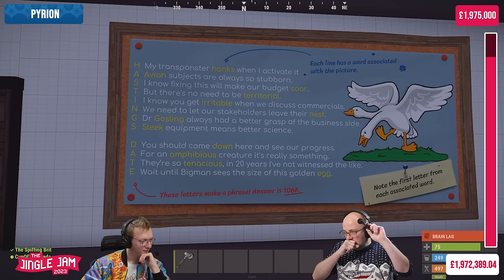Rust (Part 1) | w/ Spiff & Pyrion | Jingle Jam 2023 | Day 9 | (09/12/2023)